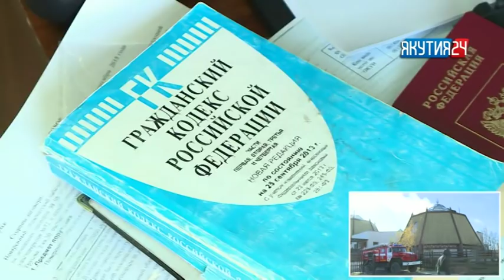«Саха сирэ» информационнай биэрии. Балаҕан ыйын 28 күнэ, 13:30 ч